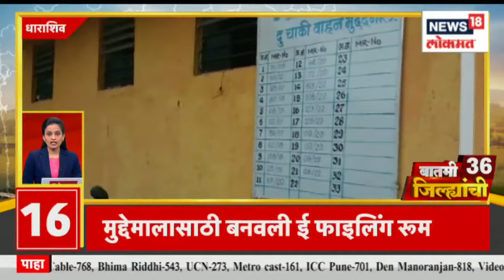बातमी 36 जिल्ह्यांची | विदर्भातील सर्व जिल्ह्यांना 'यलो अलर्ट' | Maharashtra Politics | Marathi News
A 'Yellow Alert' has been issued by the Meteorological Department to all the districts of Vidarbha due to the possibility of heavy gale and hail in Vidarbha between 15th and 18th March.

विदर्भामध्ये १५ ते १८ मार्चदरम्यान मोठ्या प्रमाणात वादळी वारा व गारपिटीची शक्यता वर्तवण्यात आल्यामुळे विदर्भातील सर्व जिल्ह्यांना हवामान खात्याकडून 'यलो अलर्ट' देण्यात आले आहे.

n18oc_news